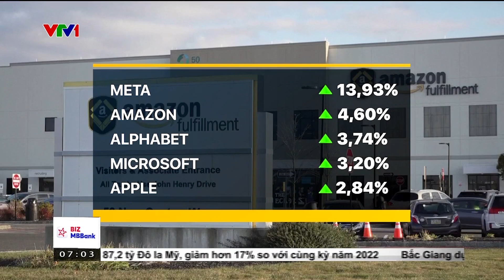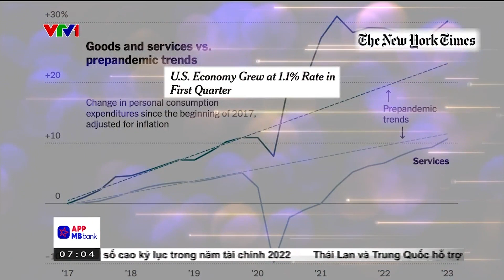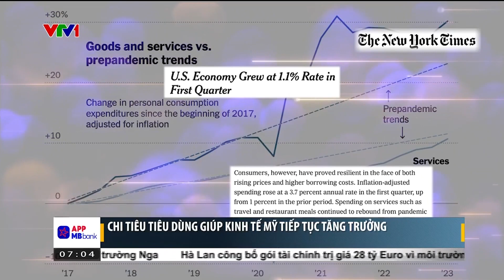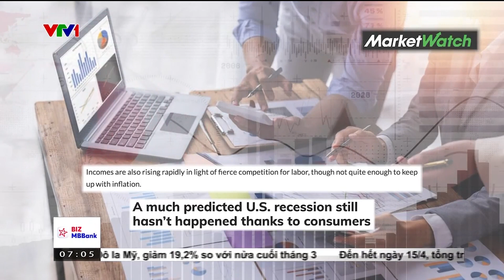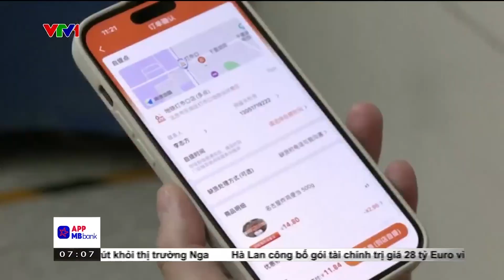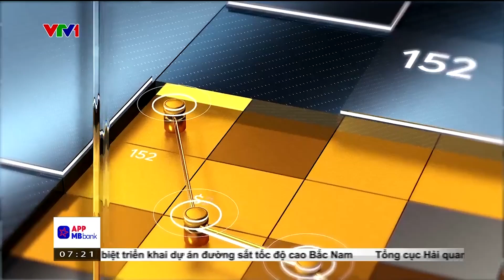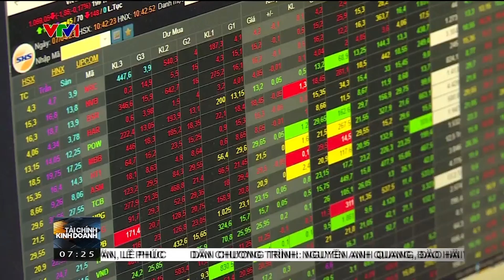Muôn kiểu quà tri ân mùa đại hội cổ đông - TCKD sáng 28/04/2023 | VTVMoney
Muôn kiểu quà tri ân mùa đại hội cổ đông - TCKD sáng 28/04/2023

CHI TIÊU TIÊU DÙNG GIÚP KINH TẾ MỸ TIẾP TỤC TĂNG TRƯỞNG
Nghị quyết 58 tháo gỡ nhiều vấn đề nổi bật về chính sách và pháp lý cho dự án bất động sản.
Các loại hình vận tải đường bộ, đường sắt sẵn sàng các phương án tăng cường, phục vụ dịp cao điểm lễ 30/4 -1/5
Tăng thêm khoảng 50%, mở thêm các quầy bán vé dự phòng để phục vụ cho lượng khách có thể tăng gấp 3 lần so với ngày thường là cách mà các nhà xe sẽ triển khai. Bên cạnh đó,  Công ty cổ phần vận tại đường sắt Hà Nội cho biết cũng tăng cường 100% nhân viên trực 24/24h trong các ngày lễ, thông tin này cùng nhiều cập nhật khác sẽ có trong Tài chính kinh doanh sáng nay.